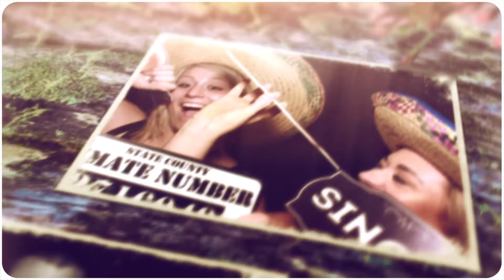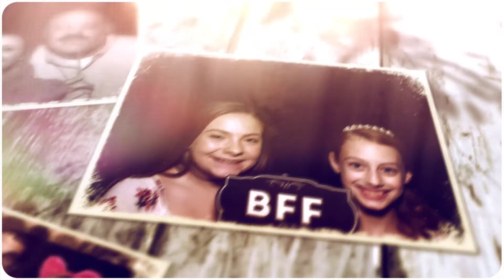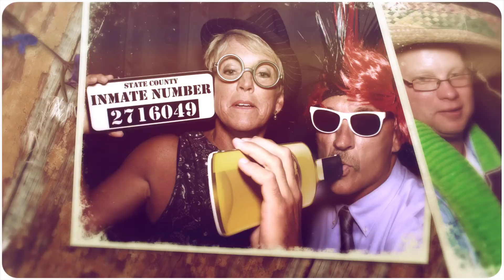Meredith and Wade July 15 2017 Photo Booth Video in 1080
Slideshow video made from photo booth pictures at Meredith and Wade's wedding reception.